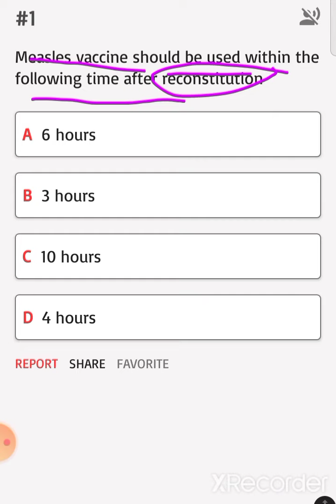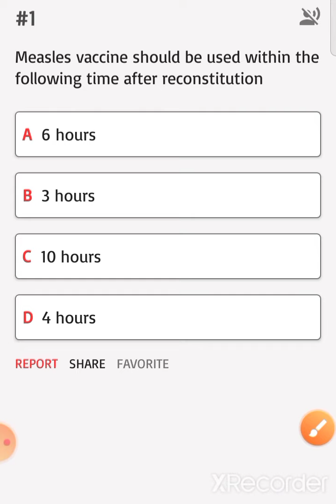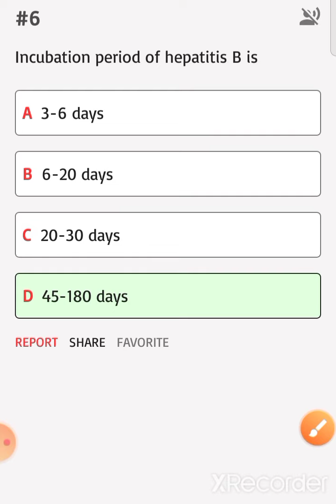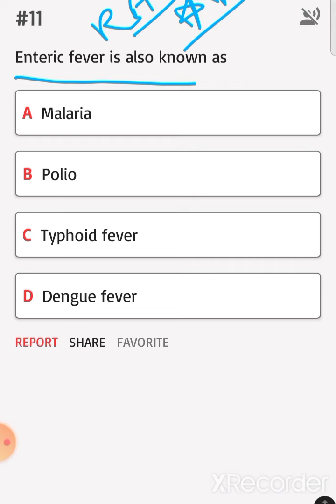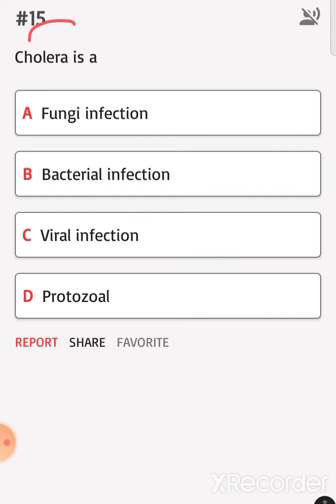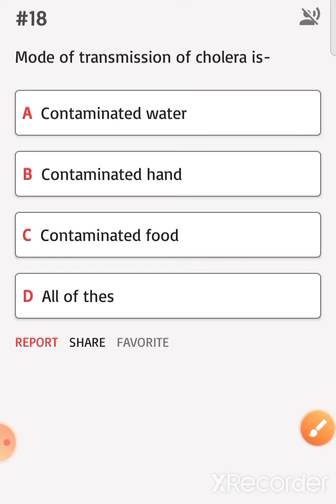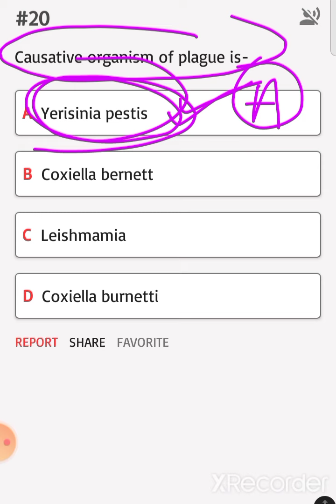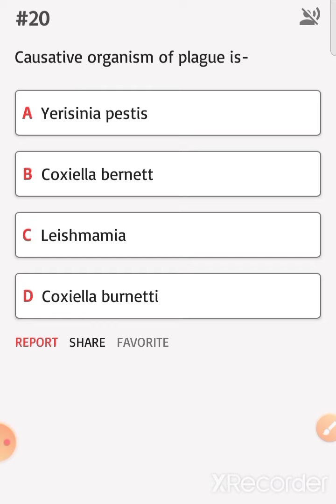Rajasthan CHO important class According to CHO syllabus / RAJCHO SPECIAL MCQ SESSION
How to join free test series

Type message TEST SERIES and Your Name

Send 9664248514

Nursing update by CHO:
Reminder ⏱️

Hello Good Evening n all of you

🎯Information realted Free Mega CHO Test Series🎯

✍Start 10 th of November

📖📖 Date 10/11/2022

⏱️Time -evening 8:00 pm to 12:00 AM
✅Results - After submit exam

👤Top 10 students show results in community post our YouTube channel "Nursing Update By CHO (NUBC)

So wait few days .

Jo bhi condidate free CHO Mega Test Series 🎯

ज्वाइन करना चाहता है वो कंडीडेट मुझे इस नंबर (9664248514) पर TEST SERIES Type कर के व्हाट्सएप मैसेज करे।
Steps of join test series

1Simply type msg
'TEST SERIES '
With your Name

2 Send to 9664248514 whatsup no .

3. Wait half hour I will join you.

 जिसको फ्री टेस्ट सीरीज देनी है वही मैसेज भेजे

नोट जो मैसेज भेजेगा उसकी को फ्री फ्री टेस्ट सीरीज दी जाएगी।

निवेदक
दिनेश पूनिया
Nursing update by CHO YouTube channel

Abhi tak bhut kam members ka response aya hai.

10 Nov se phle join nhi kroge to bad m free test series nhi milegi.

NOTE   👇👇

Free test series unhi ko milegi jo 9 tarikh ko raat 11:59 pm Tak koin kr lega.

Hey guys good morning to all future nursing Officers welcome again Nursing update by CHO YouTube channel.

Tody I discussed in this video Commonly drugs and uses its very important for basic knowledge and Norcet CHO Esic PGIMER DSSSB exams.
i hope help in increased your knowledge.

If you find this video helpful or informative do Hit the like button & Kindly share this video and do not forget to subscribe our channel "Nursing update by CHO " To get updates about new video.

सभी दोस्तो से निवेदन है वीडियो को लाइक करे शेयर करे और चैनल को सस्क्राइब कर ले घंटी को दबा दे ताकि नई वीडियो आते ही सबसे पहले आपको सूचना मिल जाए।
@Nursing update by CHO चैनल पर बहुत अच्छे कॉन्टेंट के साथ वीडियो लगातार आती रहेगी।।

Daily CHO SPECIAL MCQ SESSION CLASSES on Nursing update by CHO YouTube channel